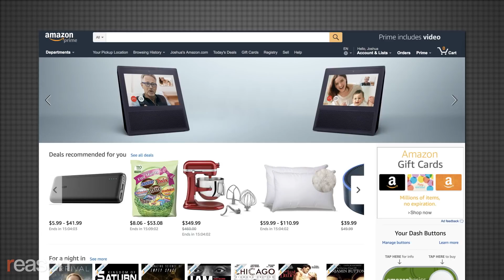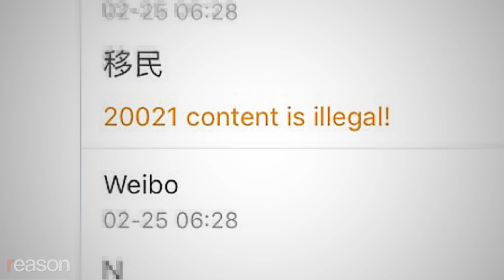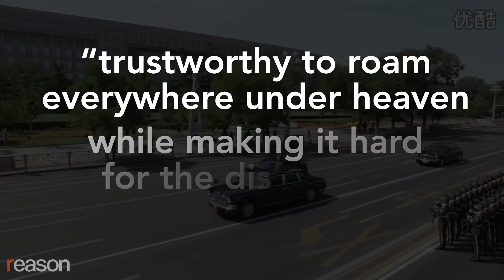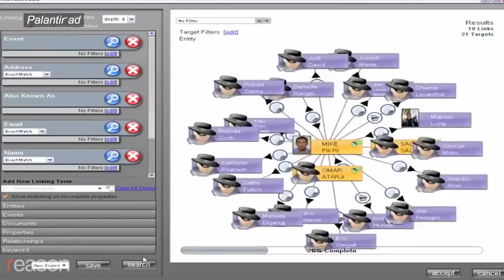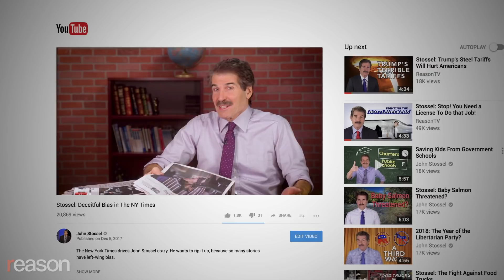China's Freedom-Crushing "Social Credit Score"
In America, tech giants know a lot about us. John Stossel says that's fine with him.

He knows what information he's handing over and he does it voluntarily. But he says we should worry about becoming like China, where the government is starting to use online data to create 1984 in the real world.

China's government has announced that they'll assign a mandatory government "social credit score" to everyone in the country by 2020. It will be based largely on what you do online. Say something that gets censored, you lose points. Same if you watch porn, or are late in returning a rented bike or buy lots of alcohol.

China's government boasts that the social credit system will "allow the trustworthy to roam everywhere under heaven while making it hard for the discredited to take a single step."

"It is a big deal," says Li Schoolland, a Chinese-American libertarian activist who works with Chinese supporters of freedom.

The social credit system, she says, will expand to the whole country, what China already does to some government critics. Some of them are jailed. Some are never heard from again.

The government will expand the use of lesser punishments under the new program.

Schoolland explained to Stossel what will happen to people with low scores: "First [you lose] your job, or you never get promoted ... and your children cannot get into good schools."

America's government doesn't do anything like that, yet, but Stossel wonders about the future. Already, police in New Orleans, Los Angeles, and other cities practice "predictive policing." The tech company Palantir analyzes social media and phone location records, tracks people's ties to gang members, and predicts the likelihood that someone will commit a crime.

Still, Stossel says he's glad to be in America, where he can criticize the government on Youtube, Twitter and Facebook.

He's never been punished for that.

So far.